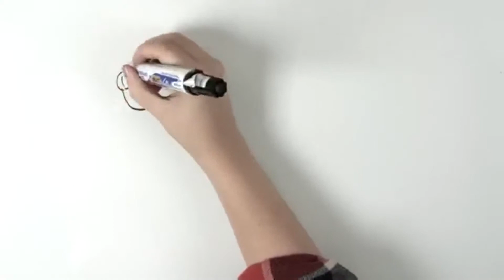Factor Valor 26 Febrero de 2019 1